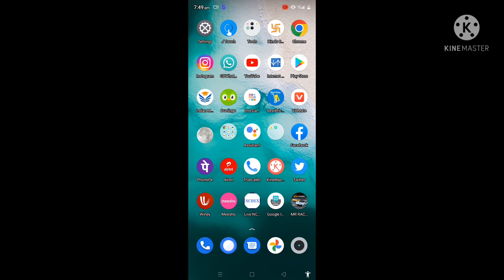APP NICE APP FREE APP